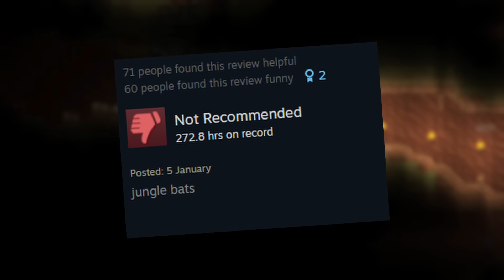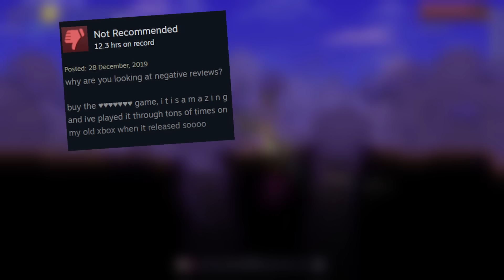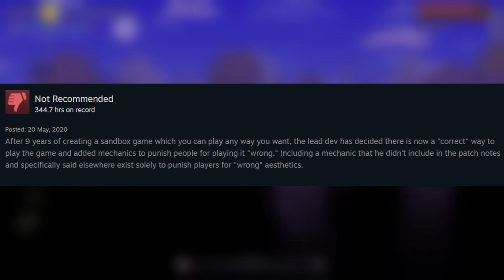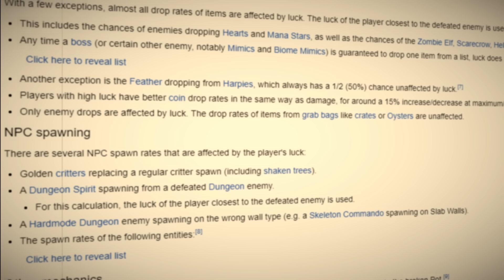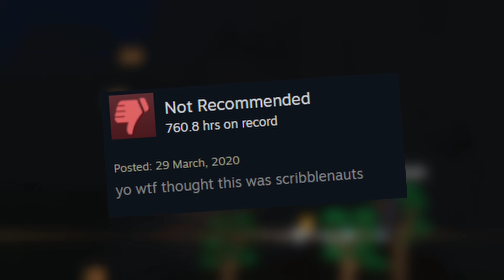Reading Terraria's Negative Reviews (So You Don't have To)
Terraria, despite starting its life as a quaint little indie game in 2011, is actually in the top 10 best selling games of all time...

Almost. It's 11th.

And surprisingly, there's not as many comparisons to Minecraft as you might expect. "2d Minecraft" isn't 90% of the negative reviews.